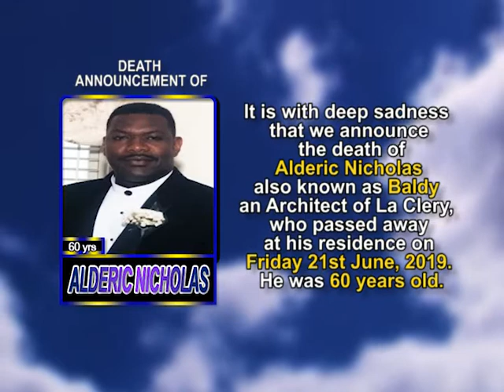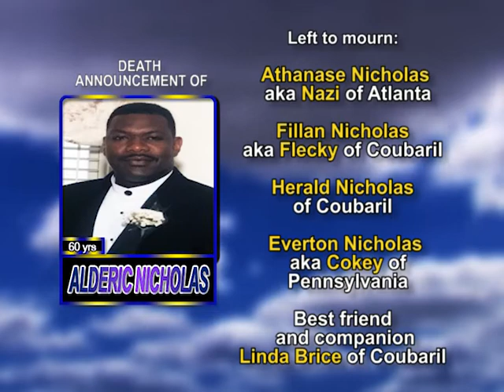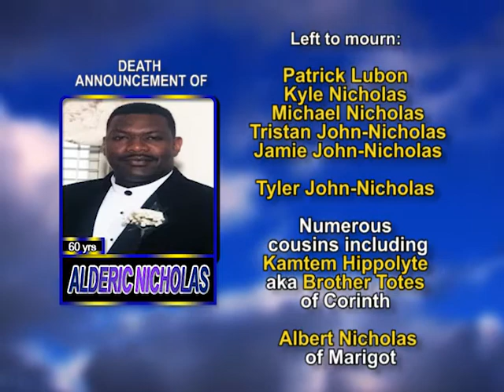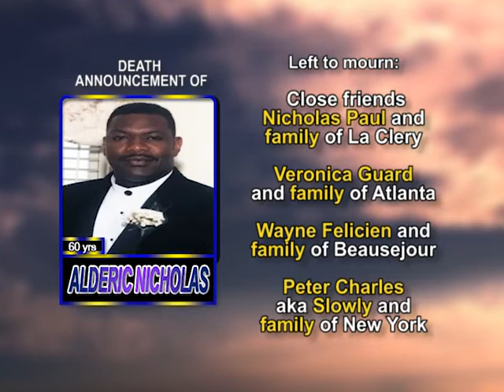Alderic Nicholas long